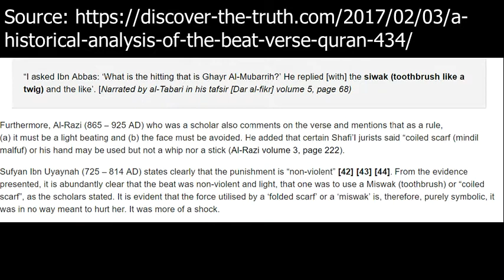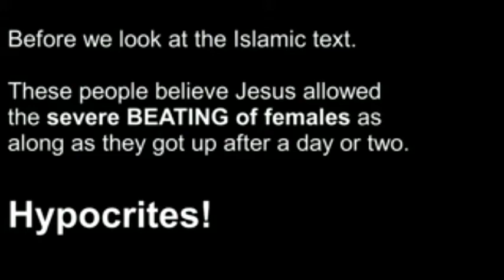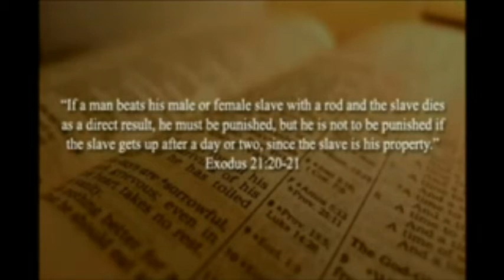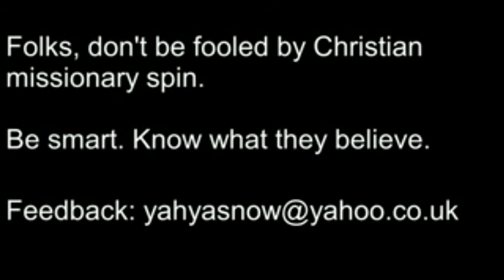Lizzie of St Nicholas Church Should Join the G Circle @ Speakers Corner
She's clearly not making a positive contribution in the park, she should ask Jedi and Raspect if she can join the G Circle. Maybe she will be able to contribute to that organisation positively, constructively and intellectually.